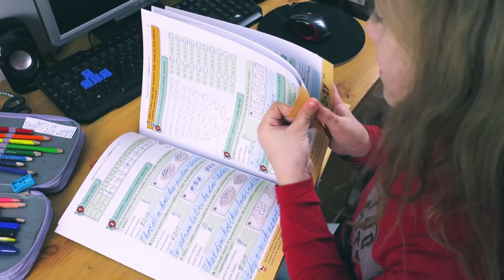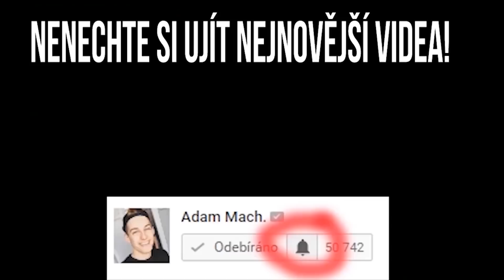PÍSNIČKY V REALITĚ SE SÉGROU! | Adam Mach.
Dnešní video neberte nijak vážně, prostě jsme se ségrou chtěli zabavit a tak z toho vzniklo tohle :D
Sleduj mě na sociálních sítích! (v popisku)

Adam Mach